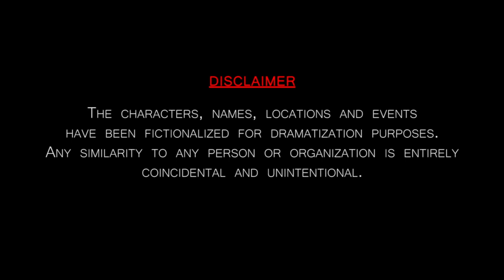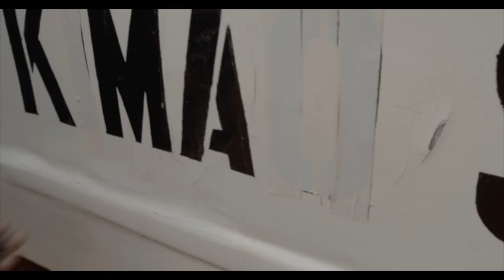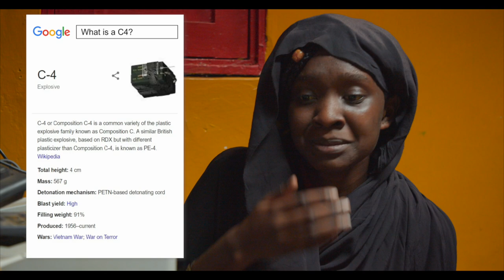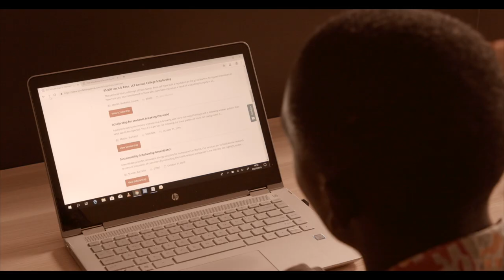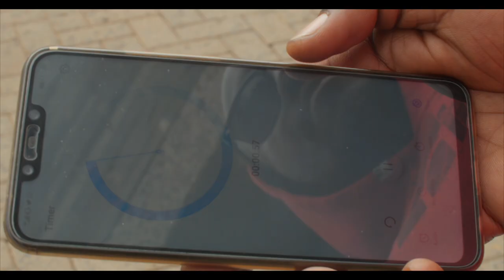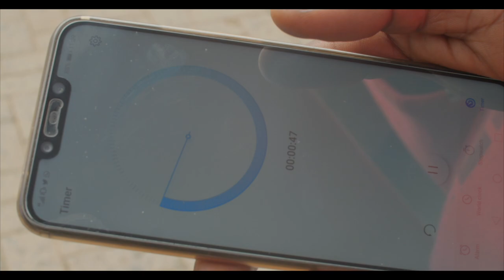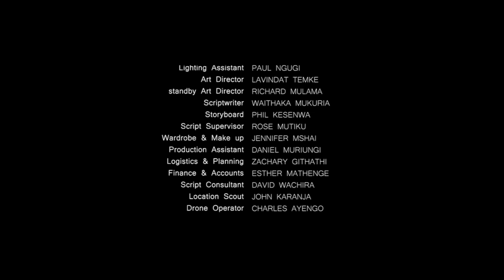COERCED REVENGE | Suspenseful Thriller Movie in English | TidPix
A story about a young girl forced to bomb a university by her uncle to save her mother's life.

MOVIE TITLE
By: Chris Spencer
Year: 2019
Country: Kenya
Length: 42 minutes
With: Ywaya Xavier, Vivian Vako Onyango, Gitau Ngogoyo
Language: English and Swahili